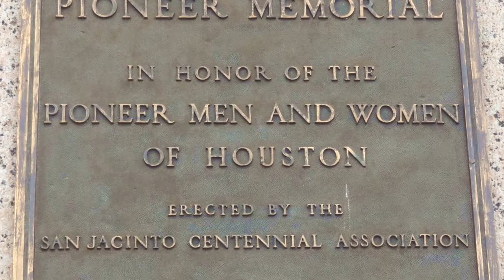Texas: Hermann Park in Houston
Hermann Park in Houston, Texas February 25, 2018